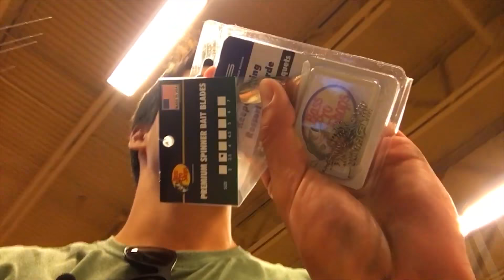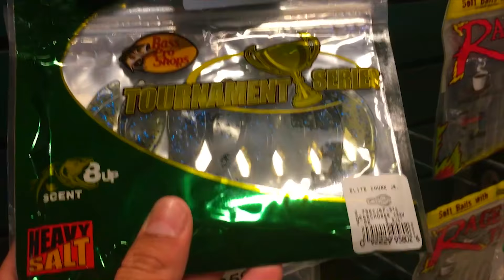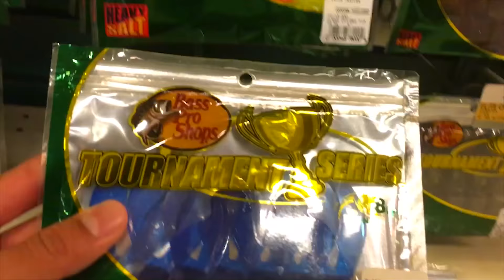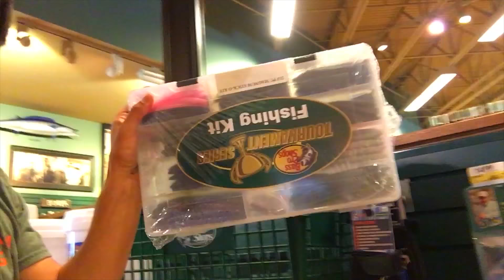Epic Bass Pro Tackle Haul!! (EVERYTHING 45% OFF!)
Awesome end of summer bass pro tackle haul! Thx so much for watching! PLZ SUBBBB!!